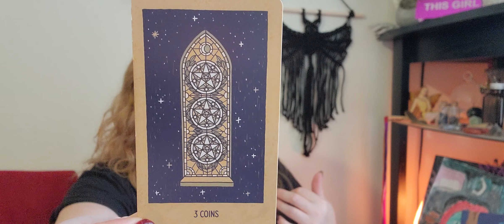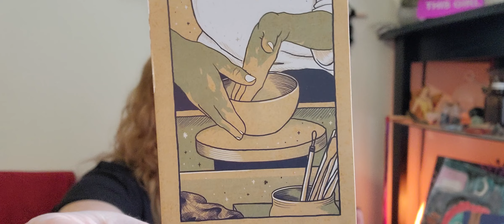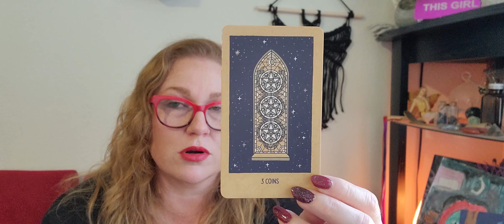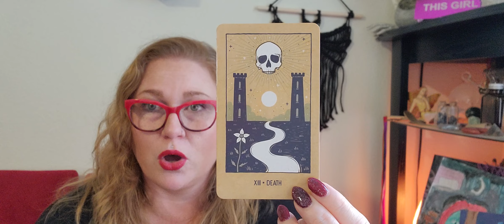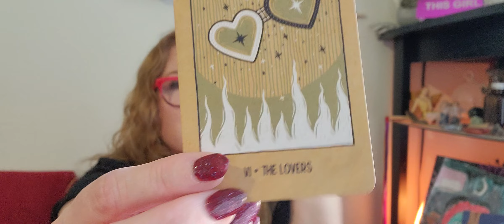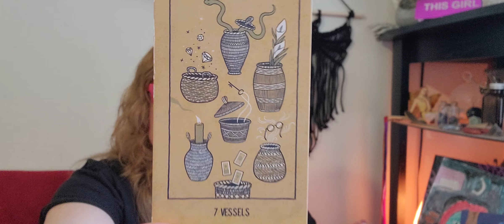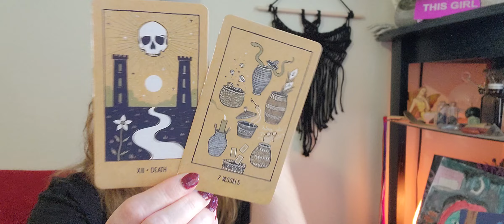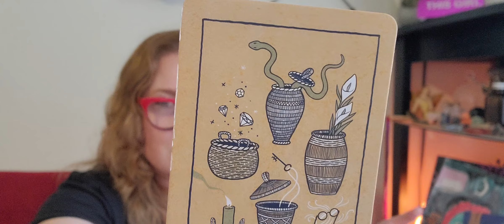Libra ♎️ New Moon Tarot Reading & Intention Setting Prompts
What intentions are in your favor? Start manifesting and growing with these prompts!

✨️ Did you know that I design witchy workbooks?